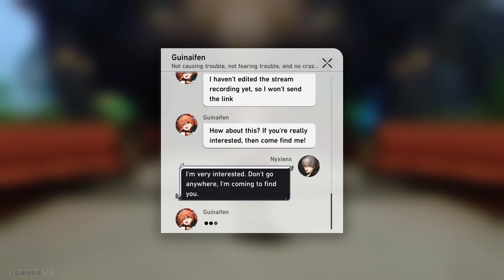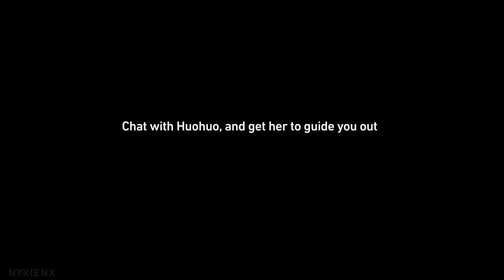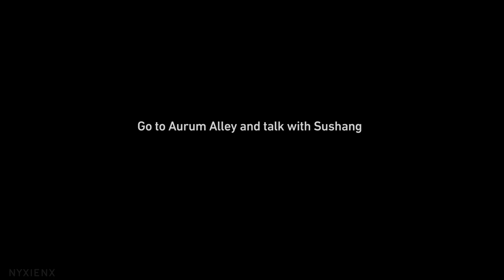Sojourners' Ghastly Reverie - Complete Story | Honkai: Star Rail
Good Day and Welcome, hereby i'm sharing the story and dialogue cutscenes from

Honkai: Star Rail | Trailblaze Continuance
A Foxian Tale of the Haunted - Sojourners' Ghastly Reverie
00:00 | Reply to Guinaifen's Message
00:39 | Chat With Guinaifen at Aurum Alley
03:27 | Go to Fyxestroll Garden
15:01 | Chat with Huohuo
16:41 | Find Guinaifen in Locufox Forest
17:48 | Find the Exit of the Illusory Maze
22:45 | Solve the First Vase Puzzle
24:22 | Meet Up With Huohuo
36:27 | Solve Another Vase and Chest Puzzles
38:55 | Investigate the Bronze Mirrors
49:03 | Start the Exploratory Excursion
55:48 | Collect Heliobus Fragments
1:00:38 |  Defeat Cirrus
1:14:10 | Go to Aurum Alley